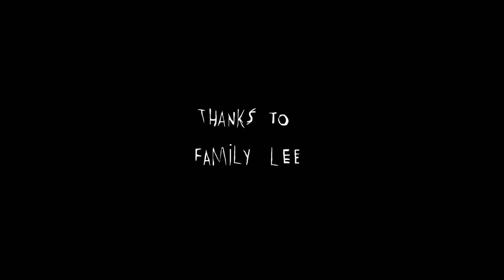CHRUCH /// SANS SOLEIL ///